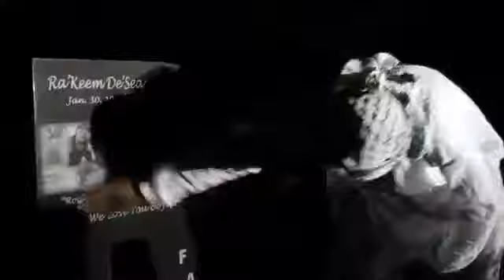Mind Of A Maniac MacFam Wooty Mane